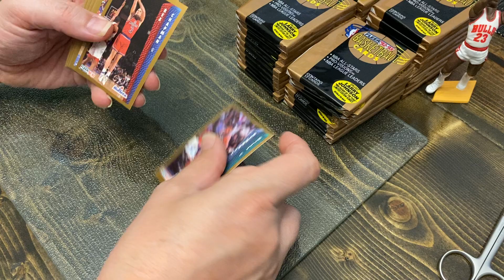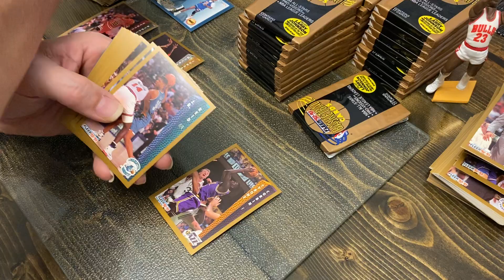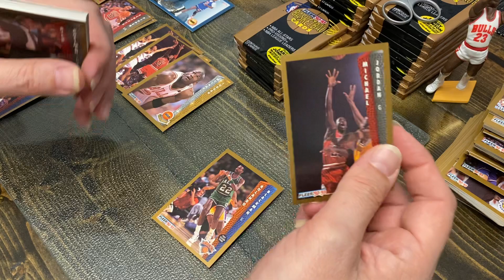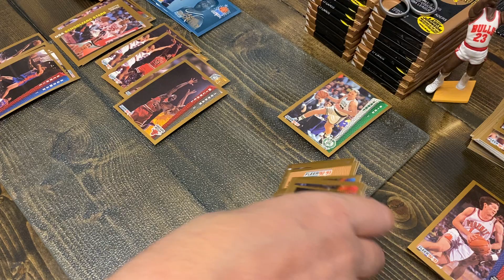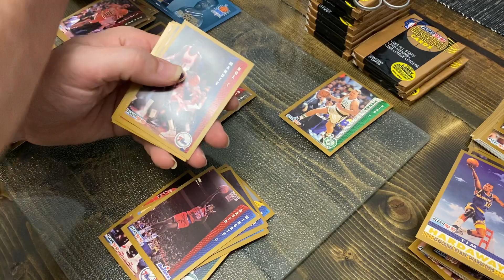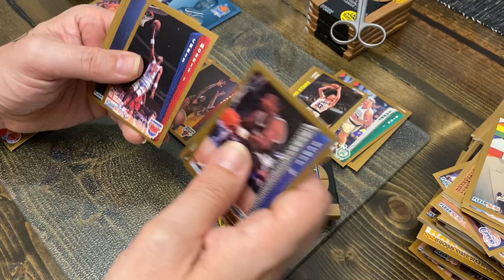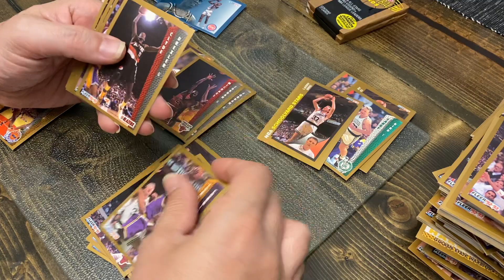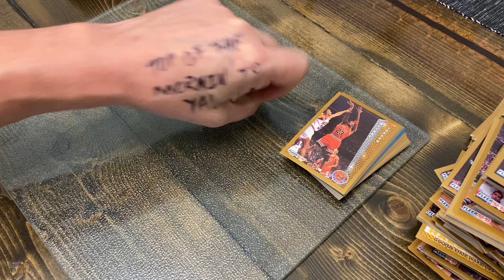Another 1992-93 Fleer Basketball Series One box break.